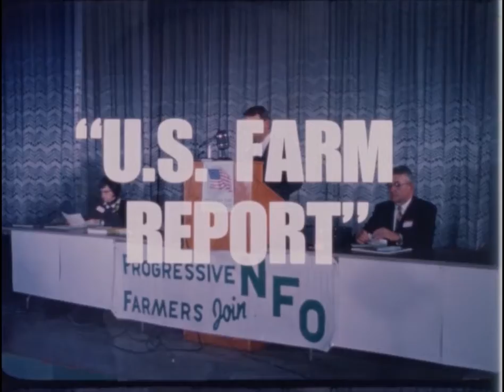NFO-270 (AV10772): US Farm Report: Convention - State Level